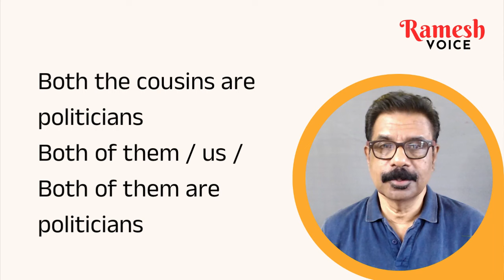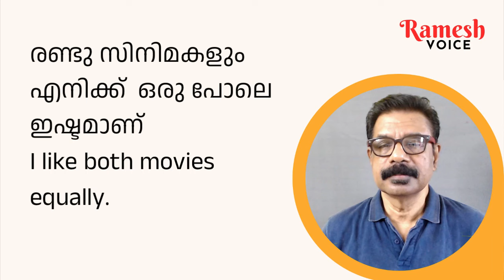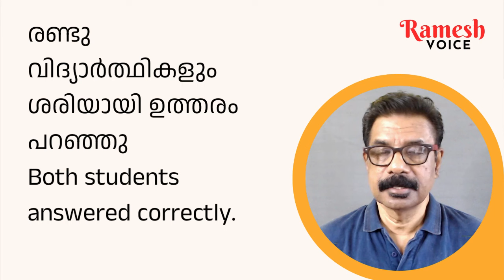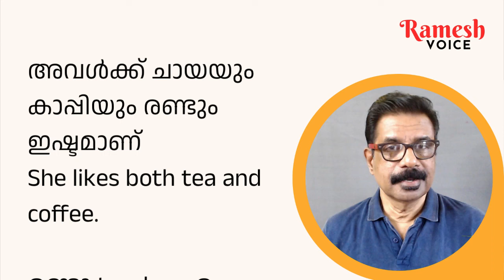Let's learn Both, Both of , Both the | Both, Both of , Both the ഇവയെല്ലാം ഒന്ന് കൂടി നോക്കാം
This video is based on Both, Both of , Both the. Welcome to the wonderful world of Spoken English in Malayalam. These are some of the very useful Spoken English Tips explained in simple Malayalam. Watching the video and repeating the audio a few times is enough.  Use these in your day to day life as much as you can. It will help you to improve your English Pronunciation and the British English accent (Standard Indian English). Speak English Now with rameshvoice is a  channel for the learners of Basic English and Intermediate English. Learning English Grammar, Pronunciation and Conversation is fun.